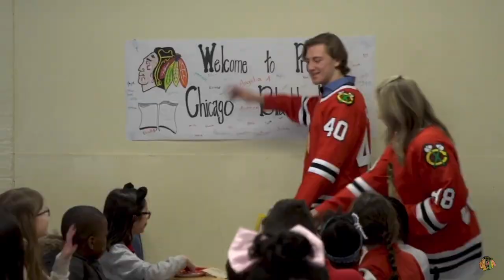John Hayden Highlights|| Anything is Possible